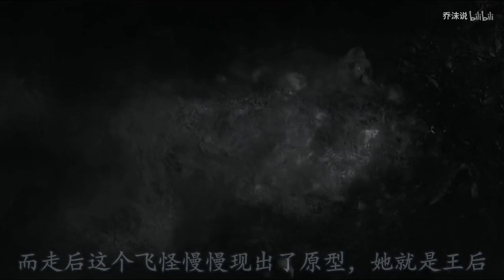皇后吃了河底水怪的心脏后，刚过一天就生下了一个王子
王后吃了河底水怪的心脏后，刚过一天就生下了一个王子